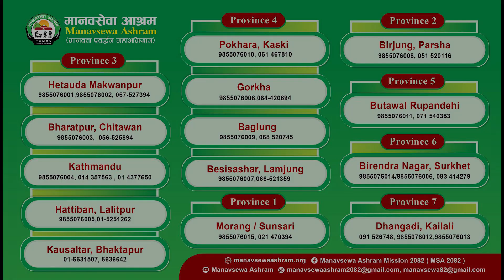RAM PRASAD BHATTA | Lions Club International | शुभ भावना | भरतपुर महानगर घोषणा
मानवसेवा आश्रम | Manavsewa Ashram
(Human Service Ashram)
Head Office: Hetauda Makwanpur
Our Branches
1) Bharatpur-10, Chitawan (Bypass Road) : 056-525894, 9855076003
2) Samahkhusi Kathmandu : 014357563, 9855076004, 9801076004
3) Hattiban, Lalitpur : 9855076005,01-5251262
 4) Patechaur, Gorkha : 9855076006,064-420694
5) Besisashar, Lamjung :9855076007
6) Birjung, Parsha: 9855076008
7) Baglung Bazar, Baglung: 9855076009
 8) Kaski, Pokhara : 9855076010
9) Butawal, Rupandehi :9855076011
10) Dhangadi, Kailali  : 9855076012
11) Birendra Nagar, Surkhet : 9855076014/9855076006

सहयोगको लागि :
हिमालयन बैंक, हेटौंडा,  मकवानपुर
खाता नं. :  ०११०७१२१७०००१८

"Obviously nobody lives on the streets by choice. So at a time when there are voices being raised for animal rights, we have to wonder why homeless people are still largely ignored. There are many who actively advocate a quality life for animals but those unfortunate ones who live on the streets seem to slip many priority lists. Surely, they deserve to live with dignity too," Ramjee Adhikari, Founder Chairperson, Manavsewa Ashram

Realizing the growing public faith and people's involvement towards positive thoughts, creativity ,humanity, social outlook and the formation of self dependent ,flourishing and honorable society due to different awareness movement held in association with superb live; eternal thought ( The Real life making movement) in Makwanpur district. "Human service Home." has been formed with the feeling that concerned with development of positive thought into innovative noticeable human service deeds. That is today's needs to offer proper food and protection to the elderly, disabled- mentally dispute people living poor/tough life on the street of Hetauda Municipality. Hetauda holds unique location in the modernization of Nepal but there are many things to be improved to serve up the mentally challenged people who are living on the street around Municipality is utmost necessary to take up an immediate initiation in the sector of humanity. Therefore our notice has been drawn to establishment of human service home.